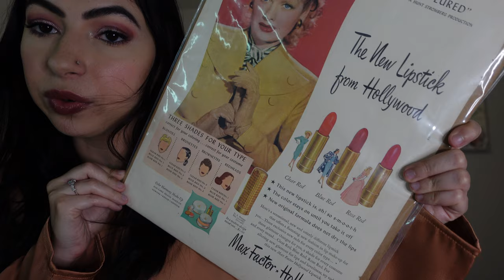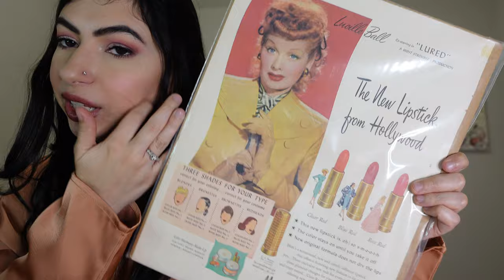Recent Favorites!!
Hi! I'm Shanny! I'm a licensed cosmetologist who loves all things makeup! Today I'm going to be showing you my recent favorites, including makeup, skincare, Christmas décor, and more! I hope you enjoy! Have a great day!